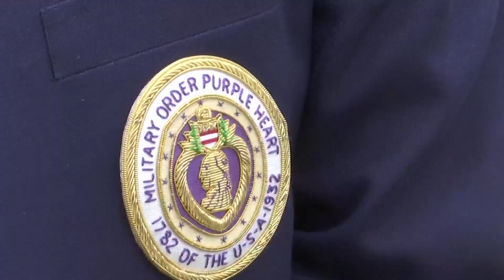Veterans remember impact of Sgt. Maj. Grant after his passing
Commander of the Military Order of the Purple Heart Beirut Chapter 642, Sgt. Maj. Grant Beck, has passed away. His funeral was Wednesday and veterans at the service reflected on his legacy.